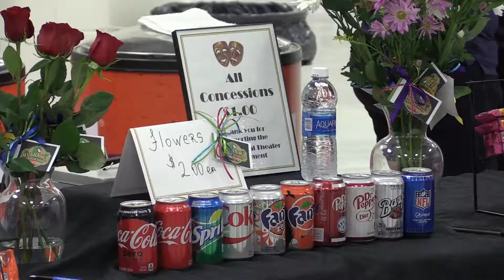Nolan donnell demo reel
Nolan Donnell, 1:36